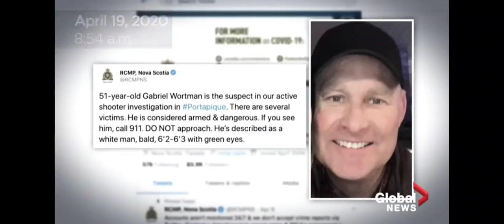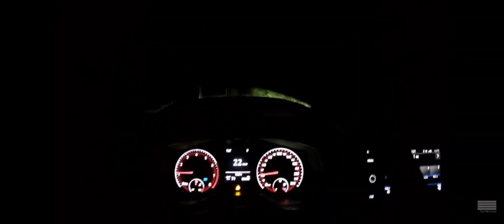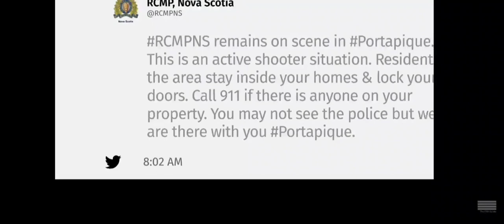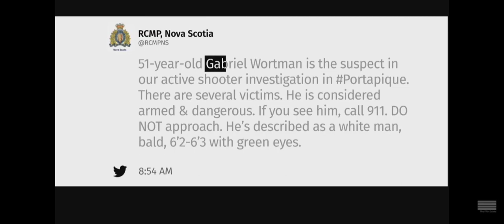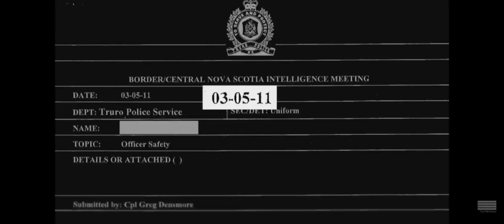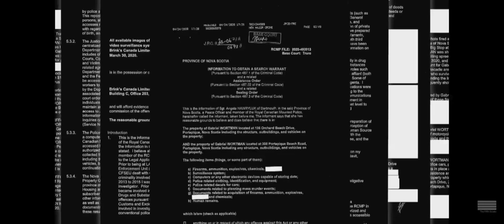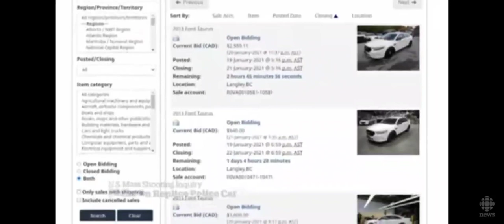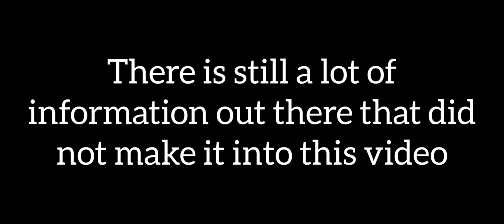Nova Scotia shooting 2020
still a lot of information that never made it into this video

the Copyright Act of Canada,  sections 29, 29.1 or 29.2 of the Copyright Act of Canada (research, private study, education, parody, satire, criticism or review and news reporting), and the dealing must be considered fair as per the criteria established by the Supreme Court of Canada.